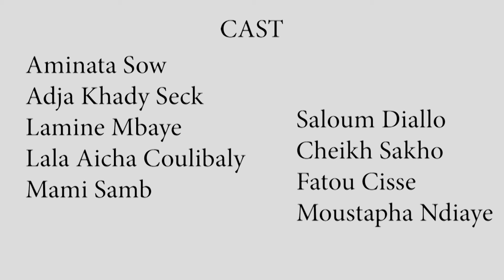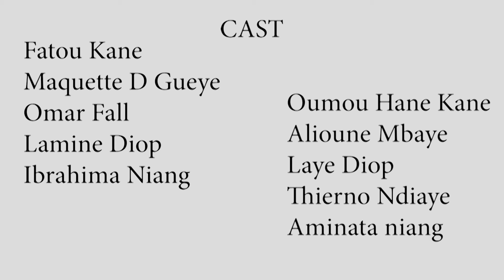Sama Jabaar Ak Sama Baay Ep 4 - Nouveau Film Sénégalais Wolof 2024 / Nouvelle Série Wolof 2024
Après avoir galéré plusieurs années en Europe, Mor talla a décidé de soutenir la grande famille de son vieux père. Mor se trouve impuissant de réaliser le rêve de préparer un bel avenir pour ses enfants et rendre fier sa dulcinée.

Je suis votre bébé Karim Enfant Prodige! Bienvenue sur ma chaîne!
Notre mission, notre objectif ; pour repêcher tous les problèmes et défis quotidiens sur lesquels la société se pose des questions, et ne trouve pas de réponses, nous éduquons, Inspirons, redressons les consciences, réconcilions les familles, établissons de bonnes relations, Guérissons, promouvons les talents et faisons entendre la voix des inconnus à travers nos films , et aussi montrer des solutions à toutes les difficultés, afin que nous ayons tous autour de nous, un monde plein d'amour et de sécurité, où chacun est le gardien de son frère. Notre vision est aussi grande, alors s'il vous plaît, pendant que vous regardez Aicha, soutenez-nous en partageant nos vidéos pour rendre notre travail viral.
Le cœur brisé c’est une chose qui  donne un cœur brisé si la personne son cœur brisé ne pas vraiment un cœur brisé, parce que prétendre avoir un cœur brisé alors que c’est toi qui rends les gens cœur brisé c’est un cœur brisé qui donne un cœur brisé, alors pour éviter un cœur briser ne brise pas le cœur des autres qui sont sensé être en paix sans le cœur brisé

Retrouvez les meilleures séries du Sénégal, LES MEILLEURS FILMS DE 2021 EN FRANCAIS ET WOLOF, FILMS GRATUIT HD, 4K COMPLET, DVD SERIES SENEGALAISES sur WOLOF CINEMA:
Bienvenu et merci de nous suivre sur votre chaine préférée WOLOF CINEMA.